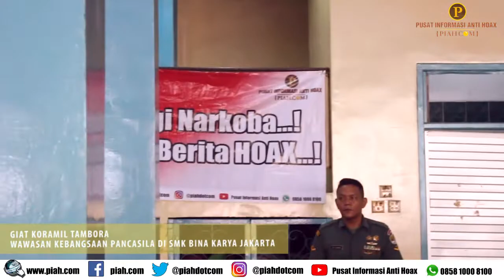KORAMIL TAMBORA MEMBERIKAN WAWASAN KEBANGSAAN PANCASILA DI SMK BINA KARYA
Redaksi : Fiki Firmanto
SMK Bina Karya Jakarta